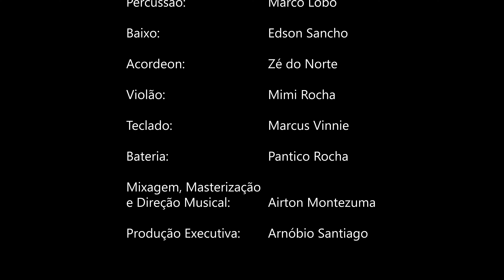Céu de Fortaleza - Pingo de Fortaleza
Clipe da canção Céu de Fortaleza de autoria do artista Pingo de Fortaleza.
Esse blues apresenta  uma narrativa das memórias afetivas, históricas e geográficas do artista sobre sua cidade natal Fortaleza e relata uma relação de amor de um fortalezense com sua cidade enquanto constata e questiona a enorme desigualdade social presente em sua realidade.

O clipe é uma realização da produtora independente Mercado da Arte, que vem desenvolvendo inúmeros projetos de valorização da produção cultural cearense (programas, clipes, festivais etc.) e foi locado nos bairros de Fortaleza Pedras, Messejana, "S", Piedade, Leste Oeste, Pirambu e Barra do Ceará, procurando construir um roteiro descritivo de uma Fortaleza  representativa de contrastes sociais.

O clipe teve imagens captadas por Andrew Davis e Luiz Felipe.
Edição de Ricardo Praça. Roteiro de Pingo de Fortaleza e
Andrew Davis e Direção de Andrew Davis.

A canção Céu de Fortaleza integrado o Álbum Além do Tempo Normal - Pingo de Fortaleza (virtual, 2021).